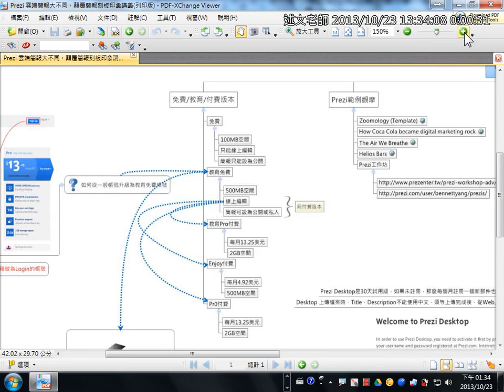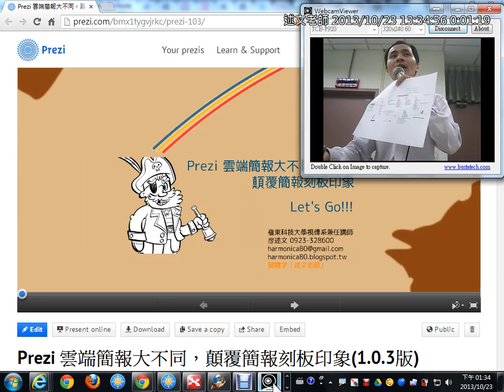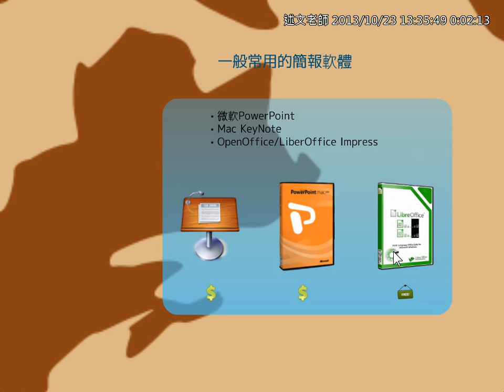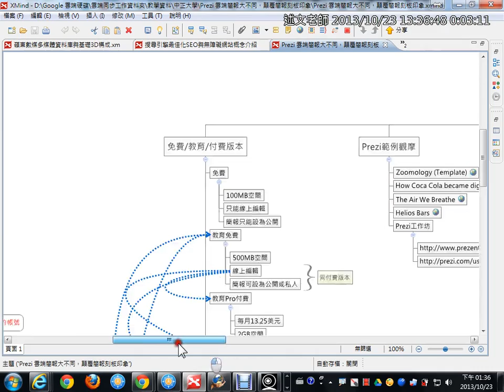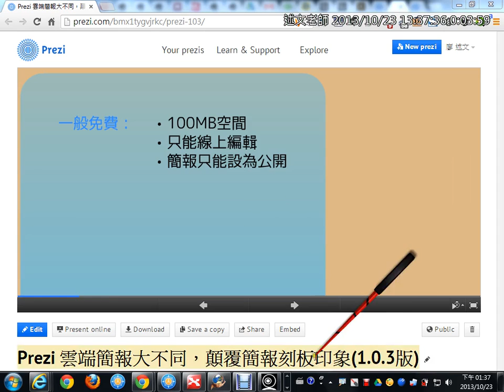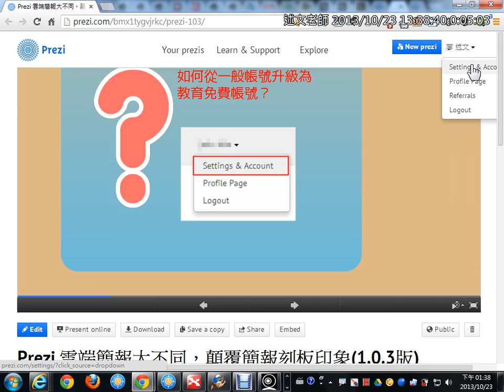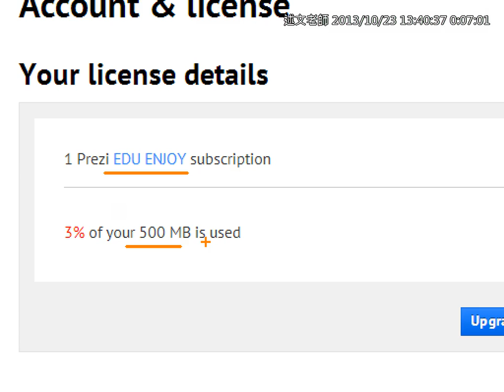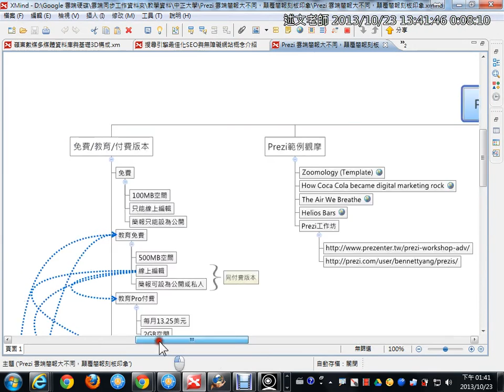01Prezi研習介紹、升級Prezi帳號為教育版